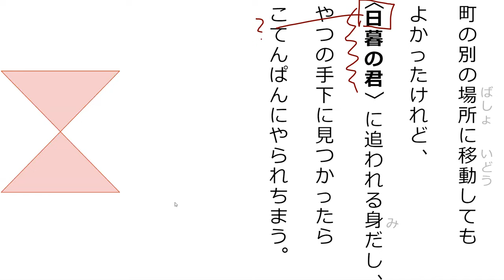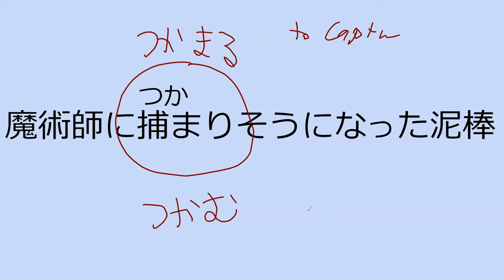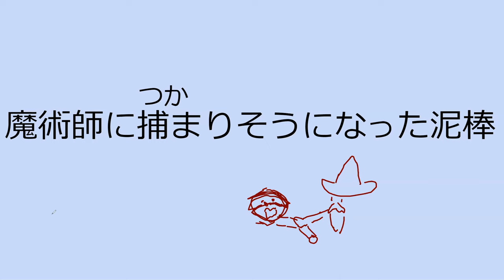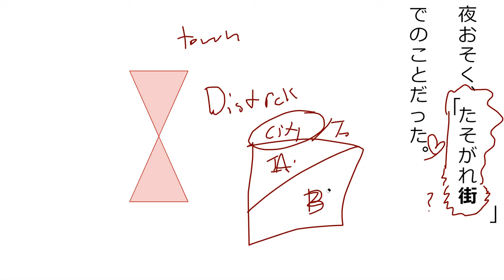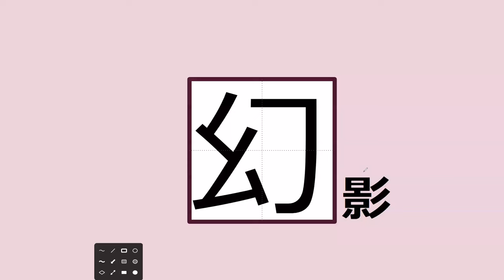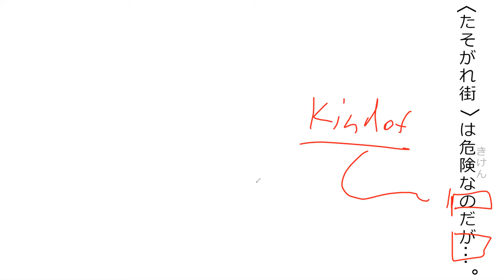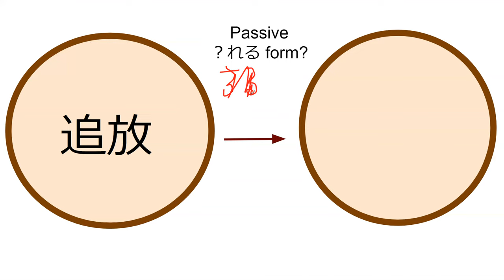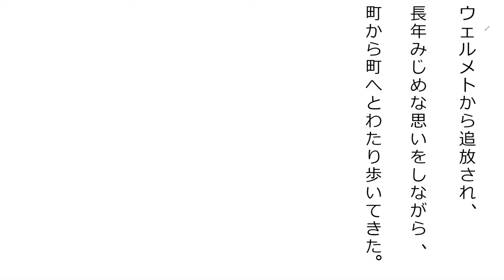Lesson 22A 魔法が消えていく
So...I forgot to record 22B. Sorry
PLEASE SUPPORT THE TRANSLATOR/AUTHOR!